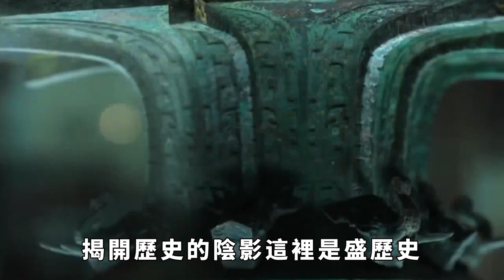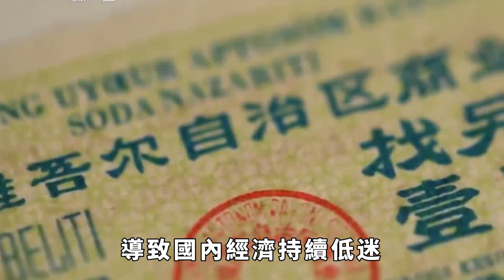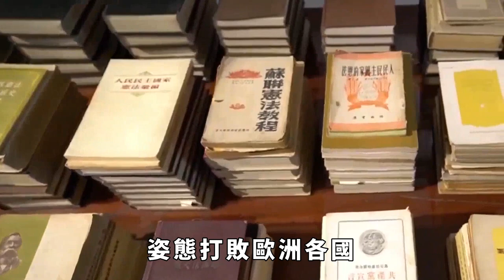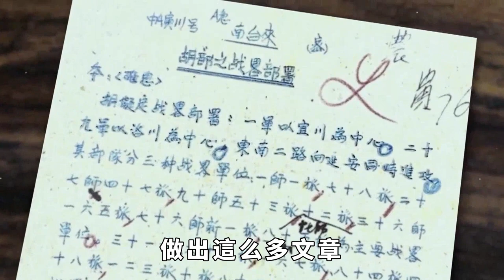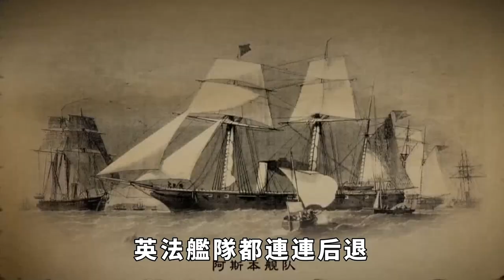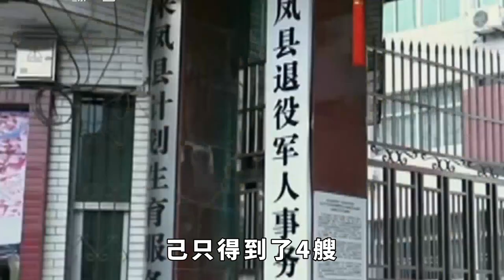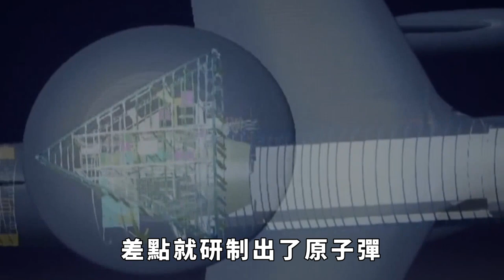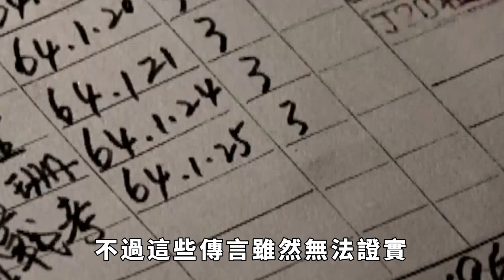德國軍工有多強？一根小小的二戰德軍皮帶，隱藏著如此深的殺機！【盛歷史】歷史故事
德國的軍工業一直都是人們津津樂道的話題，從20世紀前期以來，德國人的重工業技術和精密的設計就在世界舞臺上大放異彩。且不說德國的飛機、坦克、大炮，就是在一些不起眼的軍用品上，都能看出德國軍工業的精密和獨特，比如說德軍的皮帶。你是否會想到，一個普普通通的皮帶扣，居然也暗藏著致命的殺機，它看似只是系緊皮帶的金屬扣，實則是一把微型手槍的偽裝，在身處險境的時候，這個手槍裝置就將成為秘密武器。